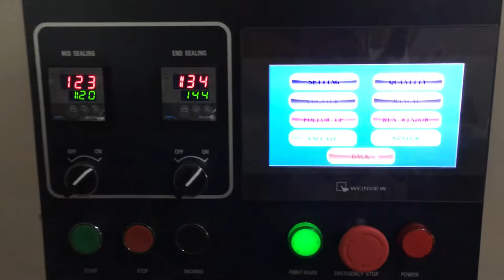Taichuan packing machine TCZB-600 sponge dishcloth packing machine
TAICHUAN horizontal packing machine is full automatic and high quality packing machine.
Application for regular products, such as bread, cake, biscuits, food and non-food products.